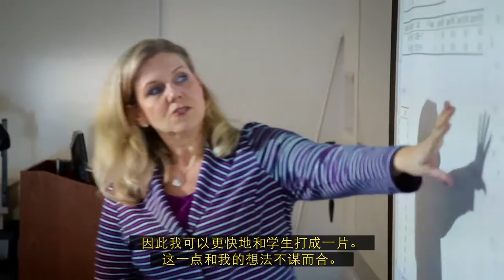DePaul Education Chinese